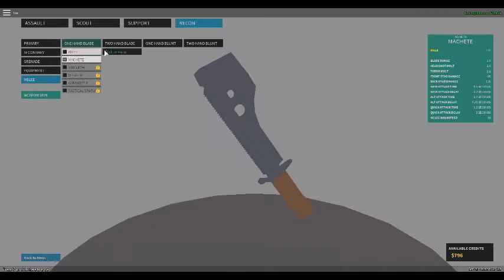Roblox Phantom Forces gameplay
Just a standard phantom forces gameplay